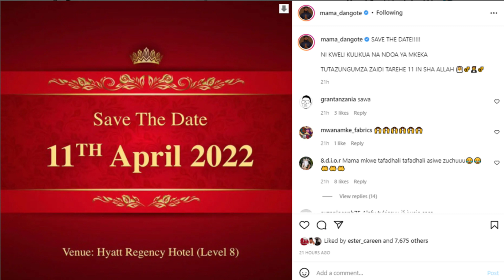Mama Dangote Confirms Diamond Platnumz Private Wedding !!!